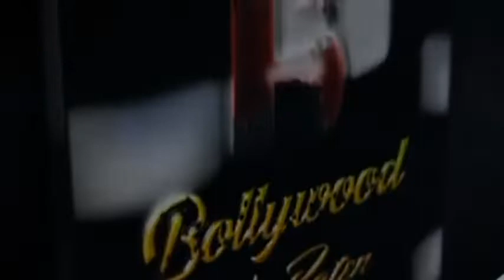Neetu Singh, Jahangir, Taimur And Karishma Kapoor Spotted Along With Her Daughter In Bandra